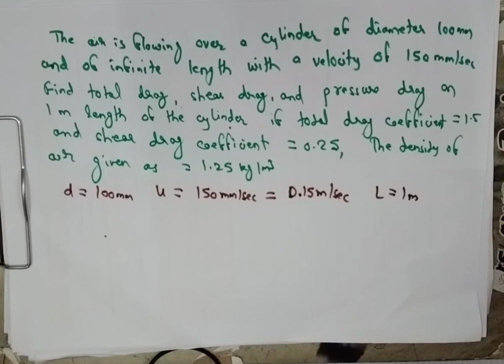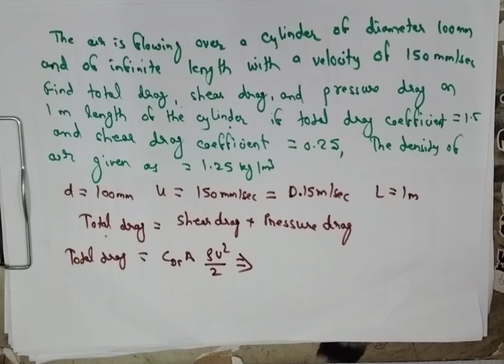Calculation of drag and lift for kite in hindi | forces on submerged bodies rk bansal Q.No. 7,8